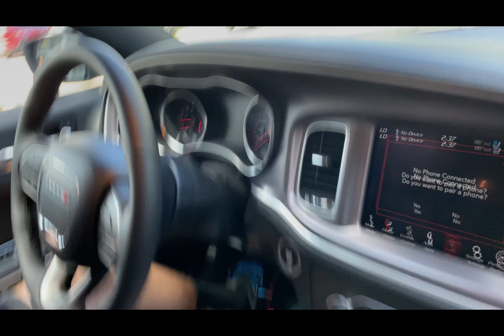VLOG 002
Cod zombies with a little bit of vlog